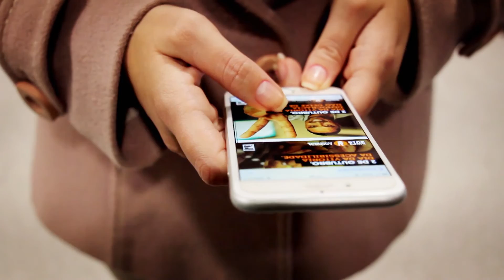A Vitória da Democracia - Making Of